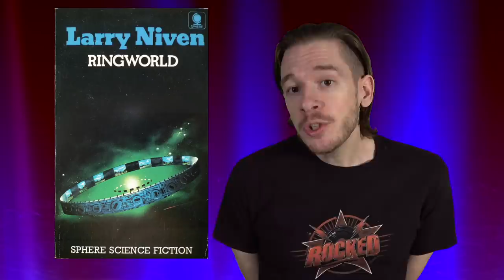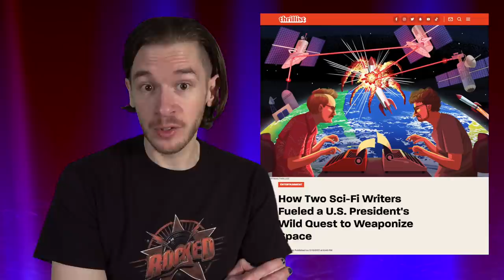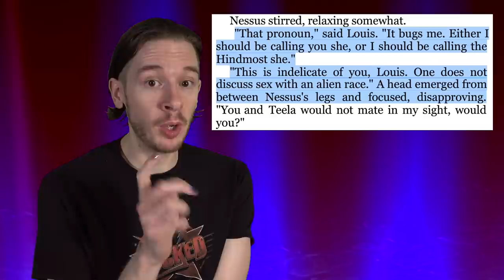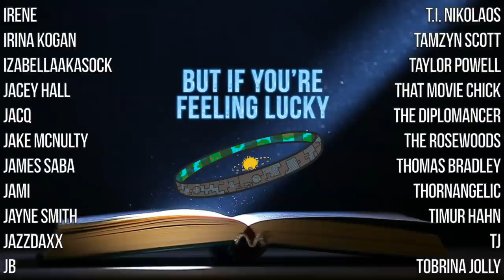The (Literal) Worldbuilding In Ringworld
The Known Space Universe created by Larry Niven in his classic sci fi novel Ringworld is truly amazing... It's just a shame about the plot.